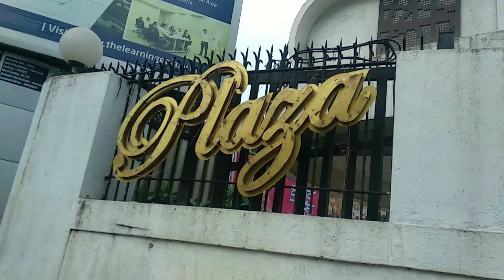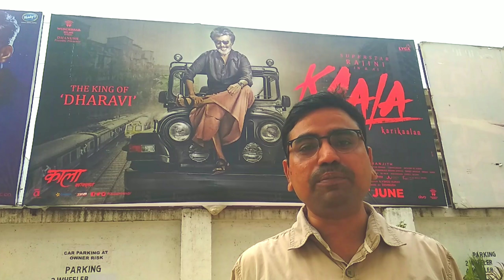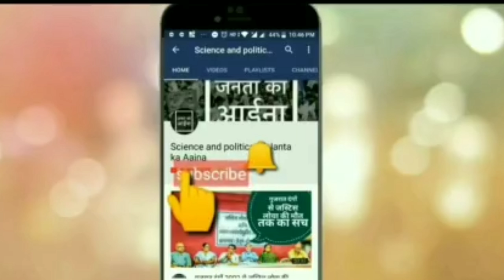काला आंदोलन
गरीबों के घर की लड़ाई गरीबों के जमीन की लड़ाई गरीबों का संघर्ष रजनीकांत के साथ हम यहां देख सकते हैं मुंबई में है सारे के नाम पर गरीबों के घरों 5 जिस तरह से उजाड़ा जा रहा है और बिल्डर और माफिया मिलकर मुंबई की जमीनों को लूट रहे हैं इसी की एक झलक इस फिल्म में मिलेगी इसके खिलाफ आम जनता का संघर्ष भी आपको देखने को मिलेगा